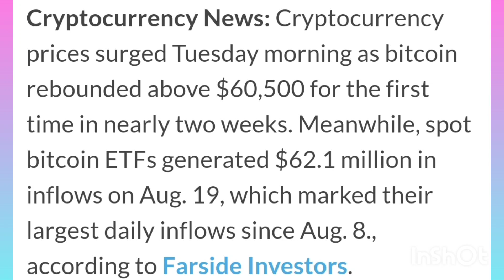Cryptocurrency Prices And News - Bitcoin Rebounds Above $60,000 Near Two-Week Highs